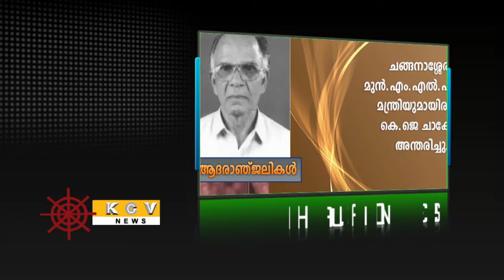News 12 04 2021 nit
12th NEWS